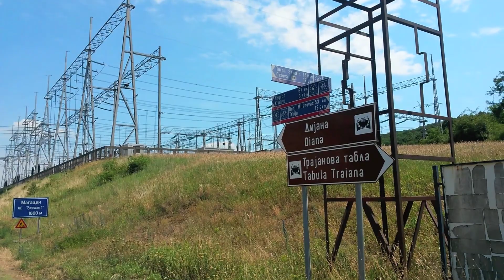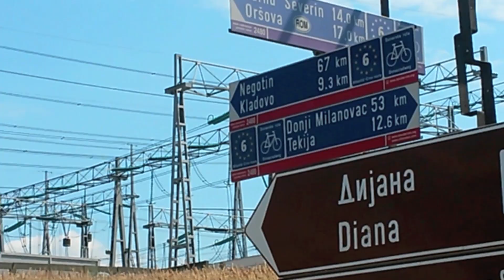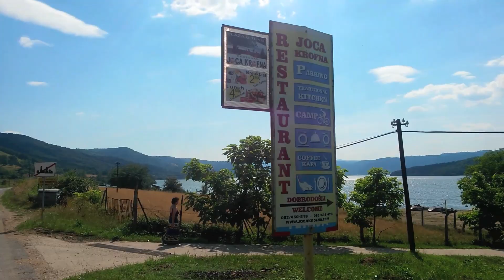Biking Across the Border into Serbia - EP. #26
Learn to bicycle tour, travel the world, and create incredible life-long memories

My new friend Bernd and I met in Romania... and then cycled all the way to Serbia. Watch as we cross the border and then camp on the edge of the Danube River.